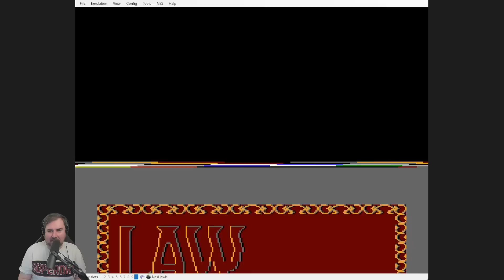Law of the West (C64, 1985) | The Jeff Gerstmann Hall of Fame 009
This game was always on the list I keep in my head of "games we need to talk about someday," but after it came up on a stream a few weeks back, it jumped right up to the head of the line. 1985's Law of the West is probably a visual novel from the days before we called them "visual novels." It's not the deepest game in the world, but the dialogue trees and options at your disposal did a great job of making the possibilities seem way larger than they probably are. As a kid, this game felt totally different every time you played it, whether you were sweet-talking the criminals into submission or gunning down everyone in sight... it was up to you. I can't tell you how many times I popped this C64 disk into a drive and played through it. It may be more load time than video game, but this is great game that I still probably pop in once a year or so... thankfully emulation can help with those load times these days.